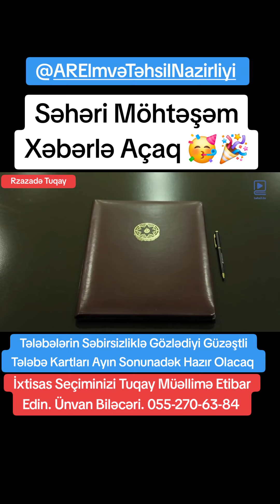🤩Səhəri Möhtəşəm Xəbərlə Açırıq. Tələblərin Səbirsizliklə Gözlədiyi Güzəştli Tələbə Kartları Artıq..